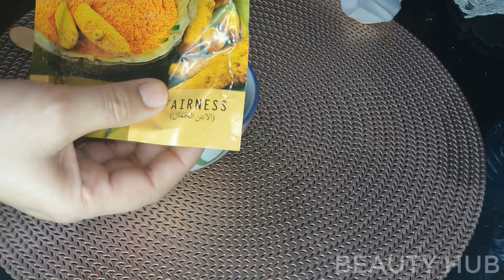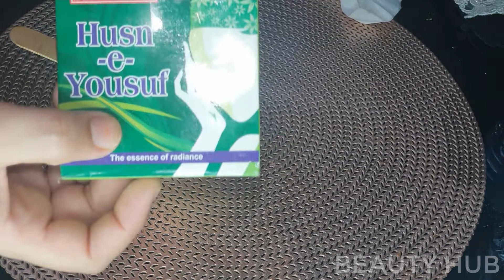Skin Whitening Face Pack For Urgent Glow